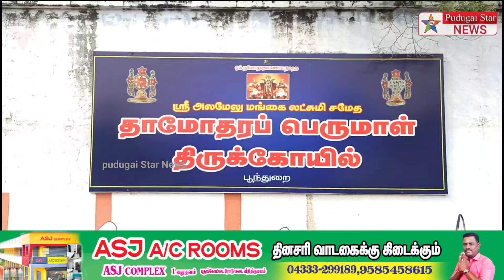ஈரோடு மாவட்டம் ஸ்ரீ தாமோதர பெருமாள் ஆலயத்தில் திருக் கல்யாண வைபோகம்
Captain news
Sun News
Jaya news
Puthiya thalaimurai news
Raj news
accident news
thefte news
sitting news
smuggling news
cinema news
grame news
village news
sports news
school news
article news
political news
accident news
India news
world news
sports news